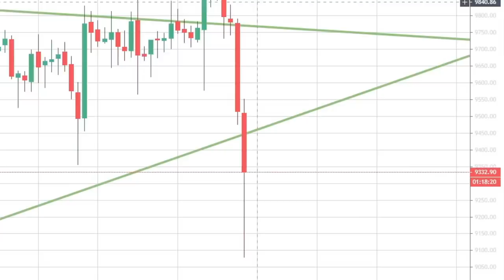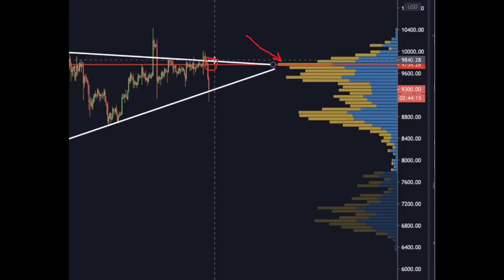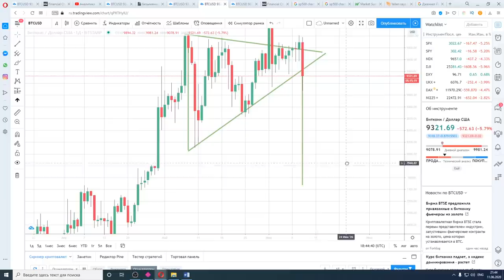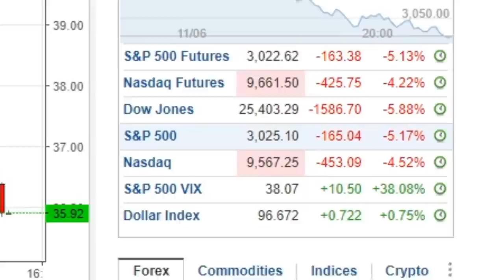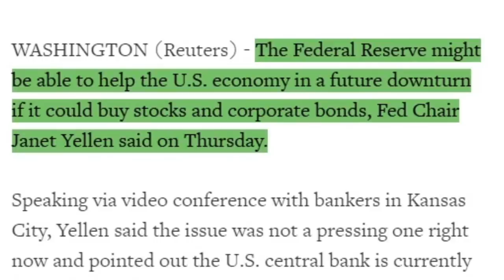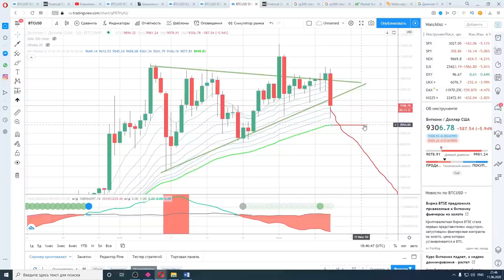ЭКСТРЕННЫЙ ВЫПУСК!!!!!!! БИТКОИН ПАДАЕТ К ЭТОЙ ЦЕНЕ!!! ПОКА ФОНДОВЫЙ РЫНОК ТЕРПИТ КРАХ!!!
EMERGENCY! BITCOIN IS DUMPING TO THIS PRICE AS THE STOCK MARKETS ARE CRASHING!